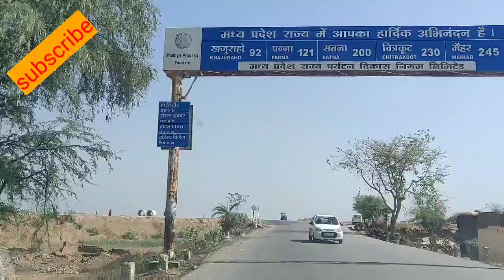On the way to Khajuraho.Saturday hai to mandir jana padega..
On the way to Khajuraho.
A night stay in Chhatarpur (M.P)